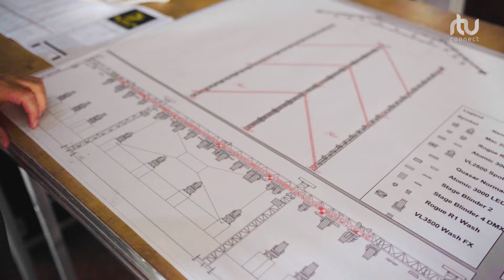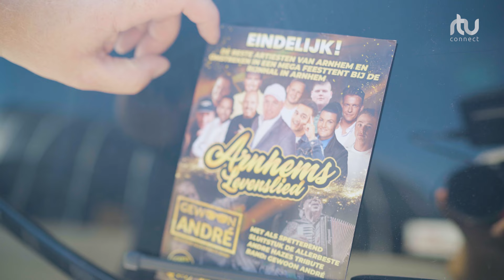Franz Joostink maakt droom van overleden beste vriend waar | RTV Connect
De Arnhemse volkszanger Franz Joostink is bezig met het organiseren van het grootste volksmuziek festival ooit in de stad. Dat doet hij om de droom van zijn inmiddels overleden beste vriend en rechterhand Peter van de Kamp waar te maken. De twee vrienden hadden het idee al langer maar nu gaat het dan echt gebeuren. ''Dit is het laatste wat ik kan doen voor hem, dan kan ik pas het boek sluiten", zegt Joostink.

TV:
Ziggo: kanaal 41 |CI+ Kanaal 327
Odido: Kanaal 724
KPN: Kanaal 1319
Fiber.nl: Kanaal 3021 | DVB-C Kanaal 62+ (800,25 MHz)

Radio:
Renkum 106.6 FM